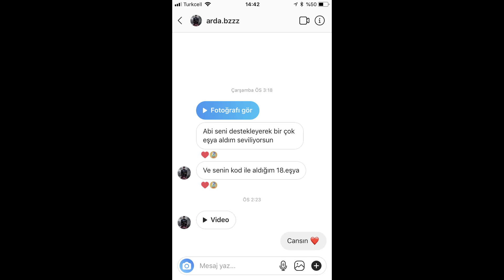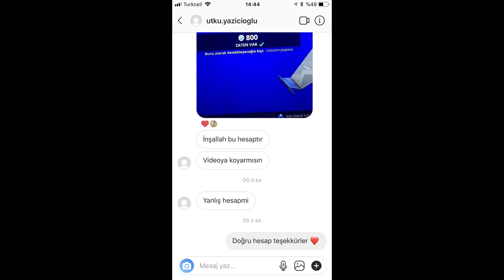FORTNİTE YENİ SKİN ALDIM ! JAPON BALIĞI KORSAN KOSTÜMÜYLE OYNANIŞ ! (Fortnite Türkçe)